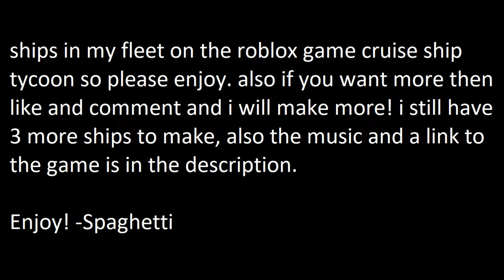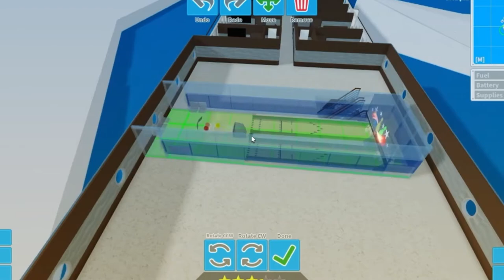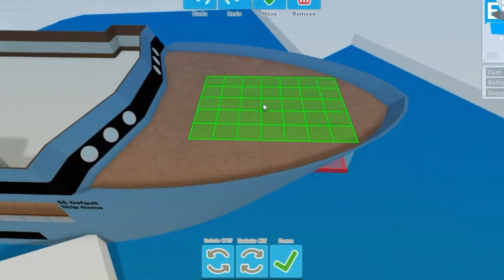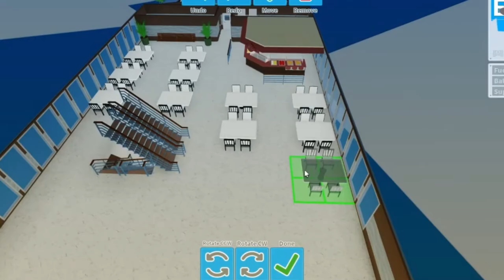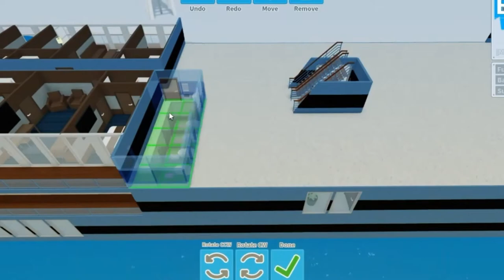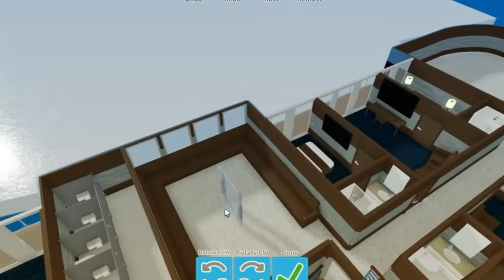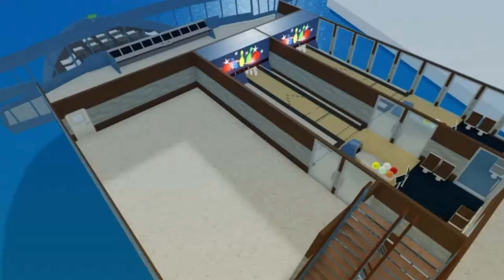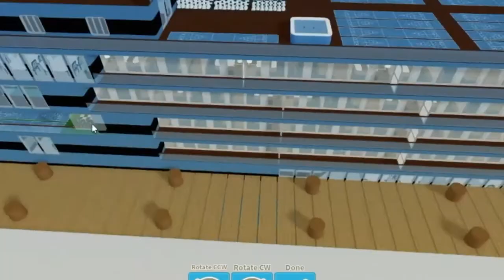Albatross class ship 4 star build (roblox cruise ship tycoon)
This took me a little under 4 hours to make so please enjoy!